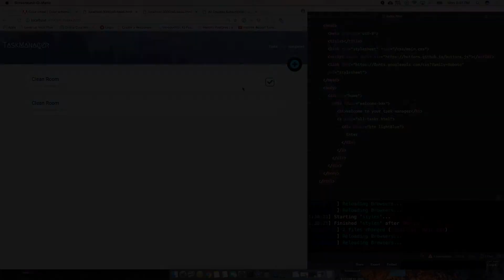Web Developers Don't Let Clients Take Your Work For Free